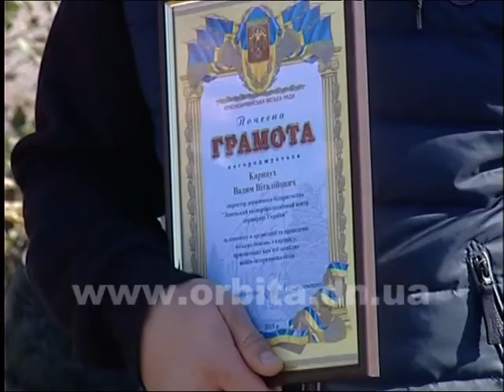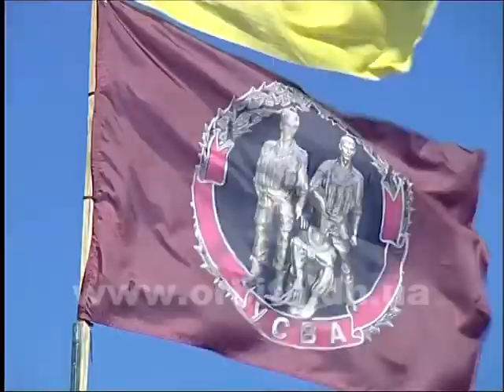В Красноармейске прошли гонки на спортивных авто